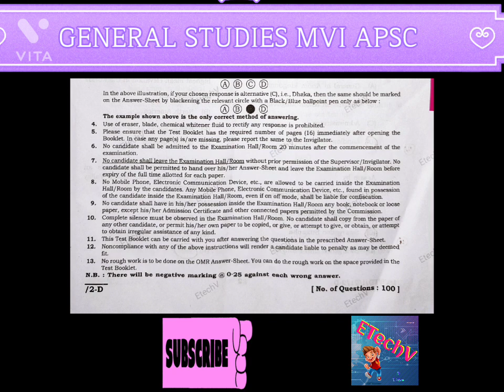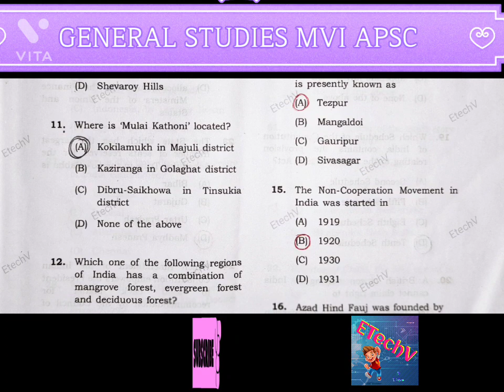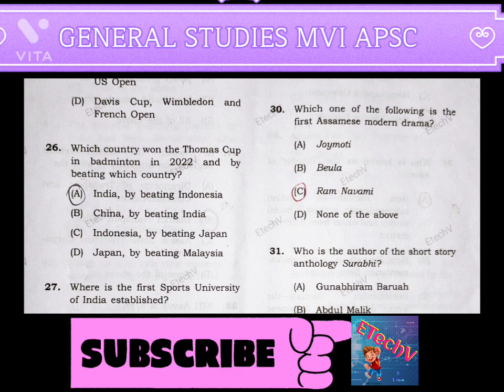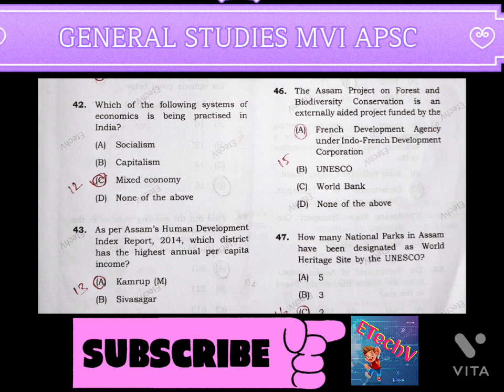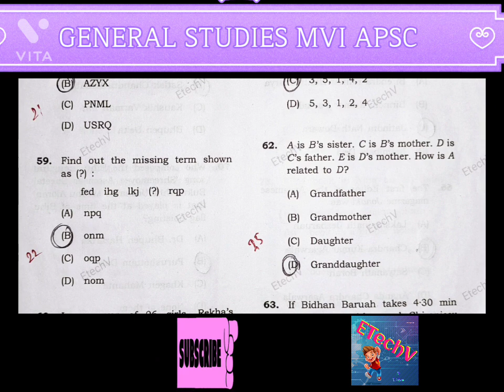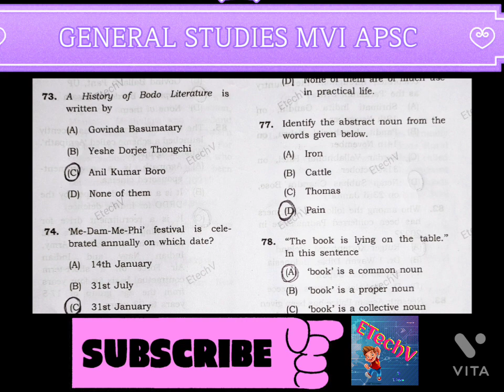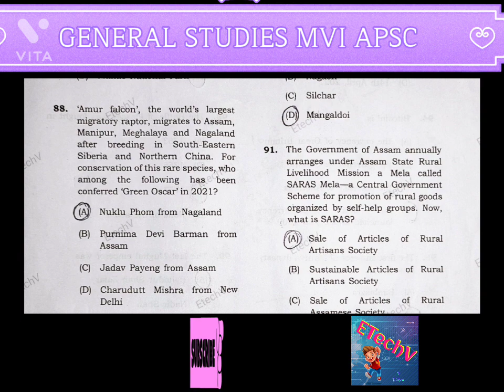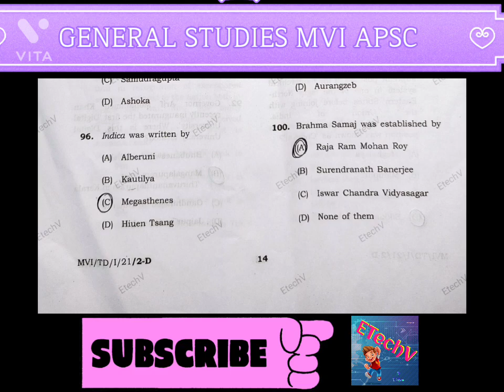APSC MVI General Studies All Question and Answer 2022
Assam
The Written Examination for Recruitment of 26 Vacancies of Motor Vehicle Inspector in Assam Transport Department held on 25 September 2022. Assam Public Service Commission conducts the exam and declare Result for All Stage of Selection. Now the Result of APSC Motor Vehicle Inspector Exam 2022 expected to announce in the Month of October 2022. Facility to check the Assam MVI Result 2022 will be made available on the official website i.e. Once the Result out, Direct link to fetch the APSC MVI Exam Result 2022 to be given below.

Candidates who appeared for this examination, They should stay here to check their results of each stage of selection. Because We share latest update on all set of result i.e. Cut Off Marks, Provisional Merit List and Final Selection List for all stage. We also provide a direct link to check the result and merit list pdf download. So you can check your result from this web page.